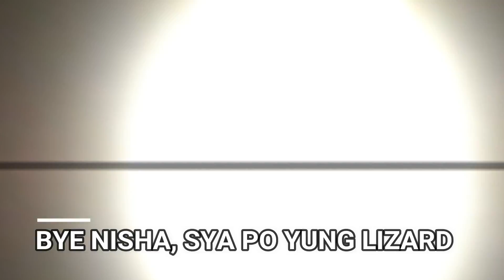BARBXX V #2 NCAA OLATS AU HUHU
Hi huys this is ma second vlog. I tried na maging mass better sya kesa sa una. pero Don't worry I'll study paren how to make my vlog bonga. hihi so join me with this hihihi